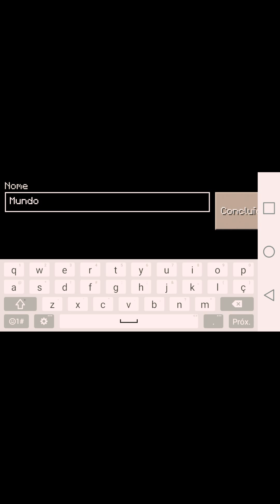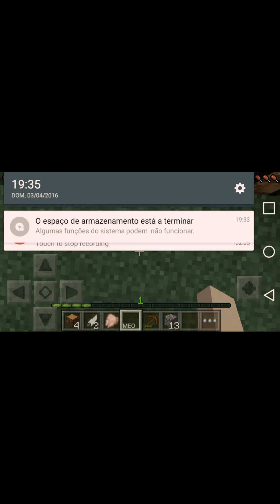Minecraft pe :serie survival ep 1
Ola pessoal eseçte e o meu canal ja o tenho a alguns dias.Queria dizer que tinha posto videos so que ouve um problema e tive que os apagar .Então espero que gostem do video ! 😘😘😘😘😘